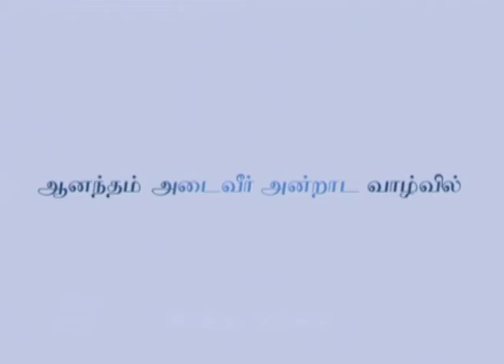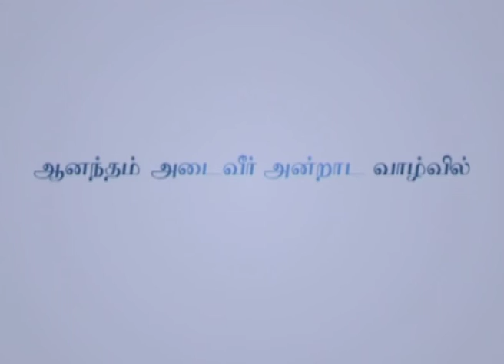புயல் பற்றிய புது அறிக்கை - New Hurricane Update